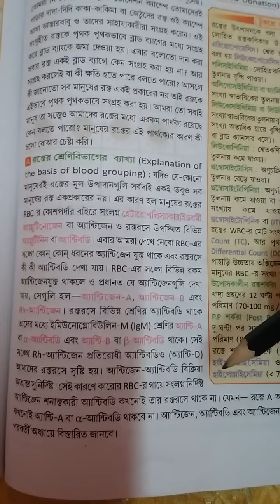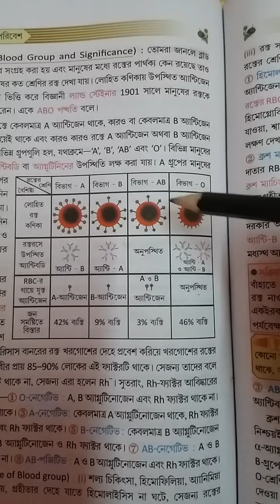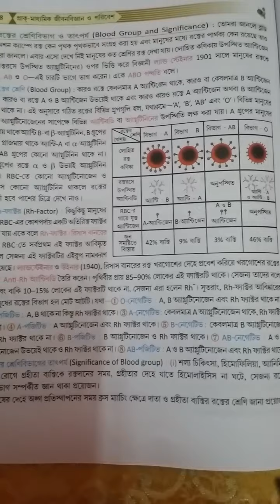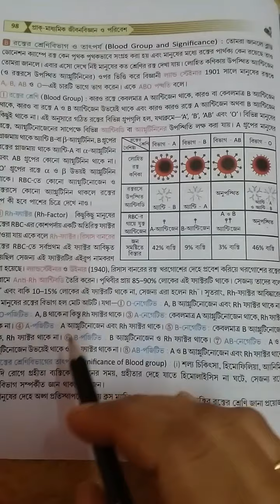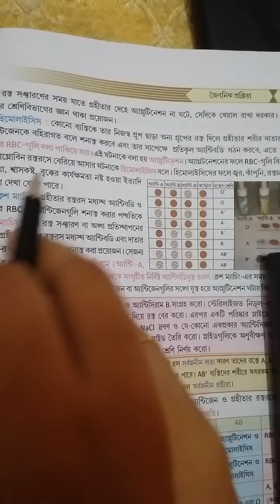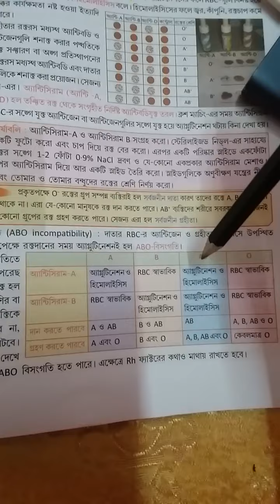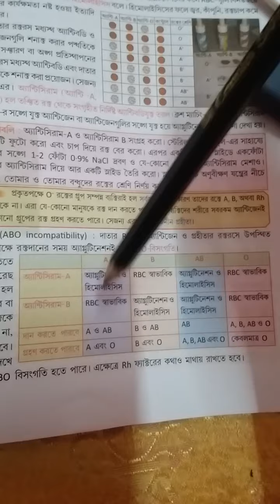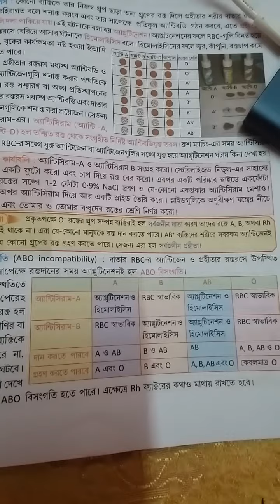WBBSE:CLASS 9|| Chapter 3|| Physiological processes || ABO blood group & Rh factor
Blood grouping: ABO blood group and Rh factor